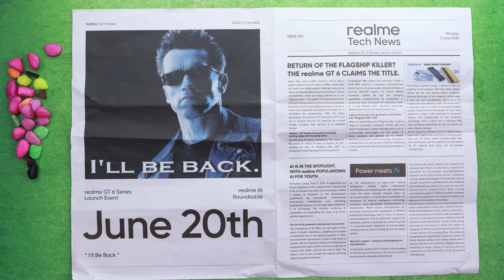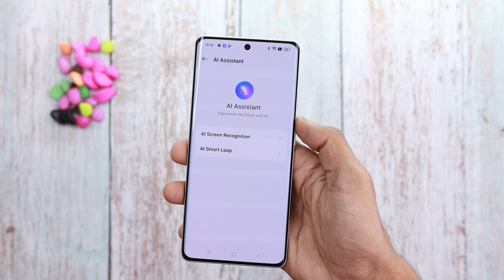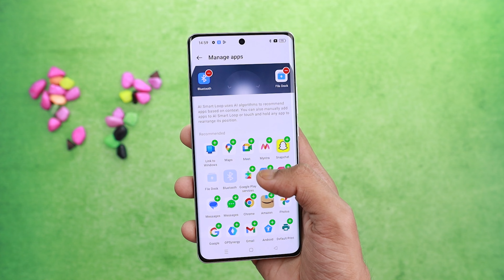Realme GT 6 5G First Look - Ai Smart Loop Features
Topic Covered:
1- Realme GT 6
2- Realme GT 6 5G Price
3- Realme GT 6 Camera
4- Realme GT 6 Performance
5- Realme GT 6 5G